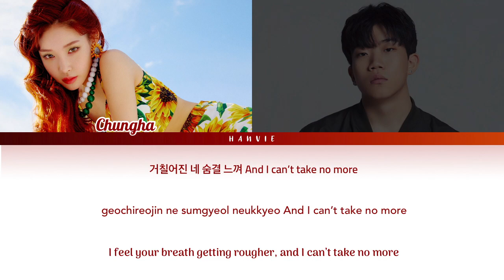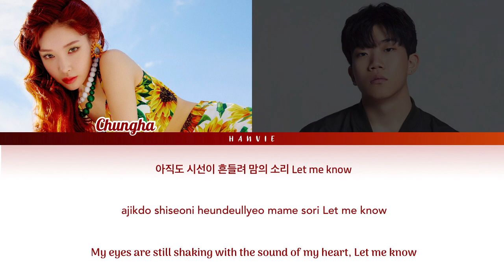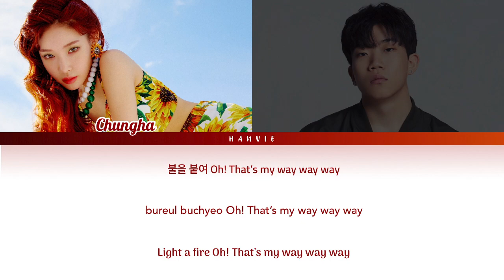Chungha (청하) – PLAY (Feat. Changmo (창모)) Color Coded Lyrics Han|Rom|Eng